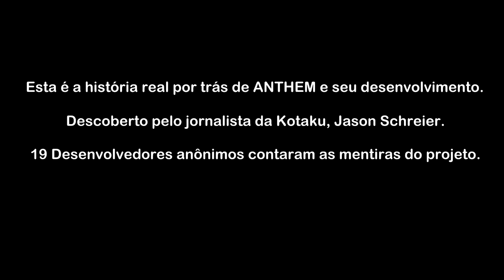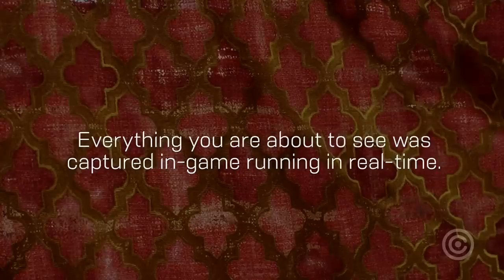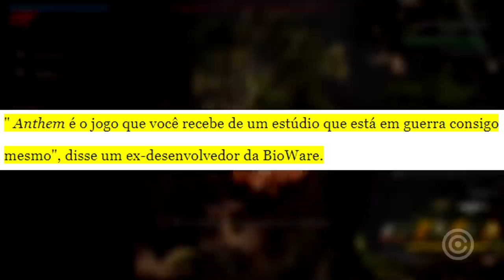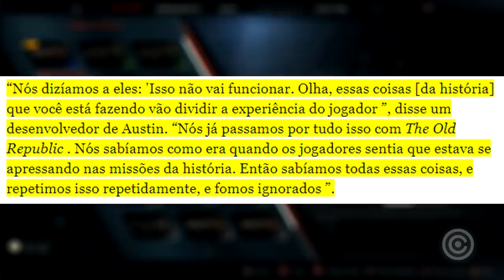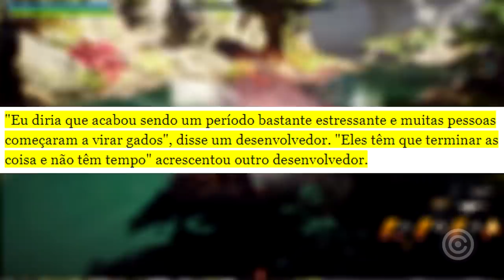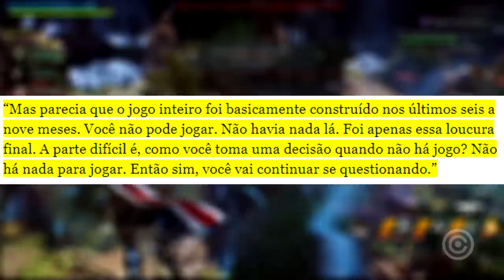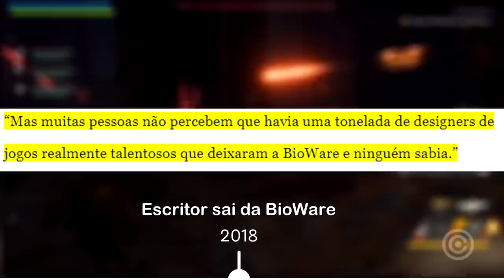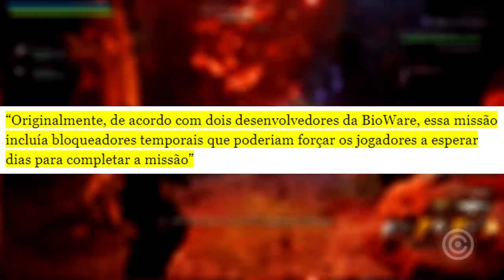A MENTIRA de Anthem - Saga ANTHEM (Parte 2)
Mentiras. Má administração. Depressão e demissões em MASSA.
Foi disso que o desenvolvimento de ANTHEM foi cercado, e hoje nós descobriremos a verdade por trás do jogo.

Inspirado no artigo de Jason Schreier da Kotaku.com,  confira agora a segunda parte da nossa SAGA ANTHEM.